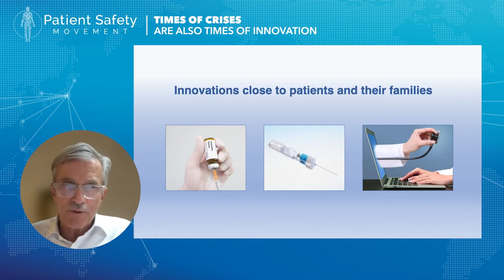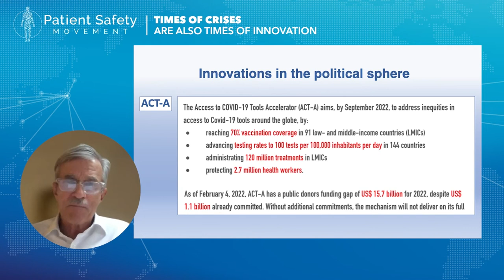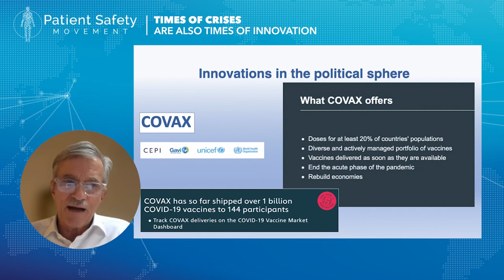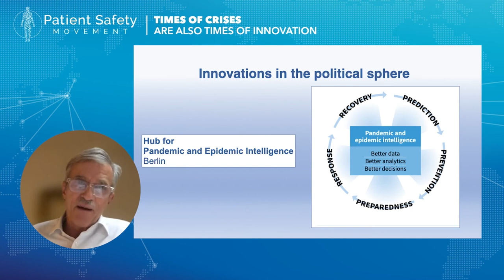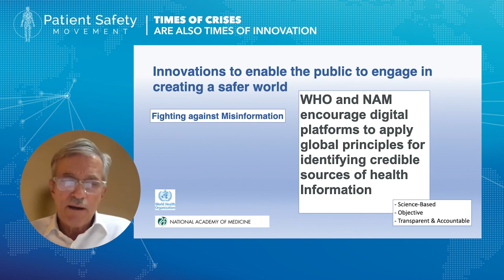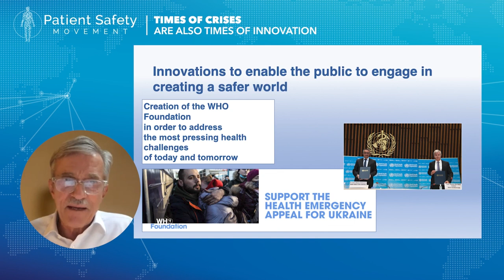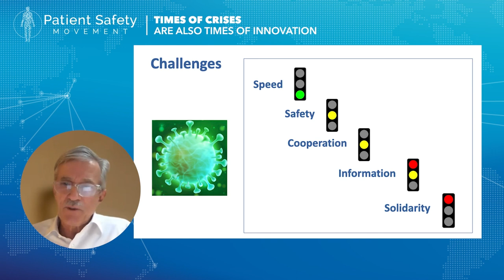Thomas Zeltner's Keynote: Times of Crises are Also Times of Innovation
Dr. Zeltner is our last keynote speaker at the 2022 World Patient Safety, Science & Technology Summit this year. He addresses how times of crises become ripe opportunities to uncover and apply innovative solutions.